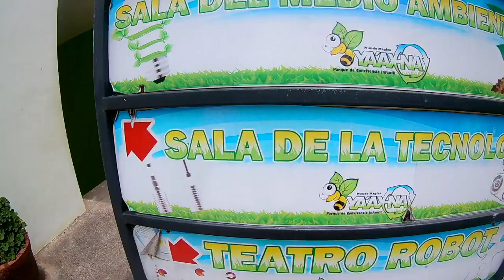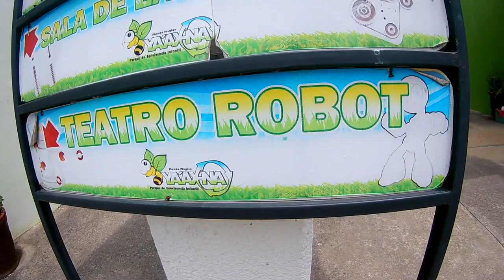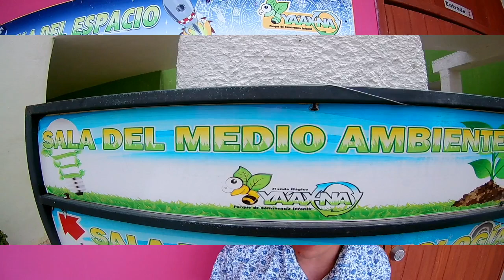Parque YA AX NA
YA AX NA es un parque de convivencia infantil, hubicado en comitan de Dominguez Chiapas, su nombre esta en maya y que significa CASA VERDE, en el lugar se puede disfrutar del museo de ciencia y tecnologia conformado por diferentes salas de expocicion, entre de ellas esta la sala de del medio ambiente, teatro robot, ciencia y tecnologia.
El lugar cuenta con un planetario donde puedes disfrutar en familia un viaje simulado por el espacio, y dejate sorprender por el simulador de despegue de una nave espacial.